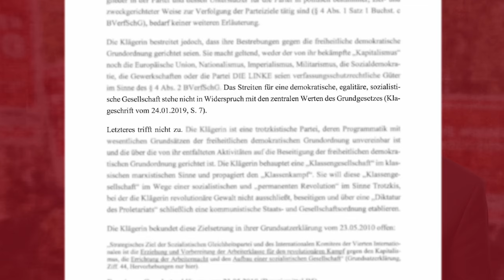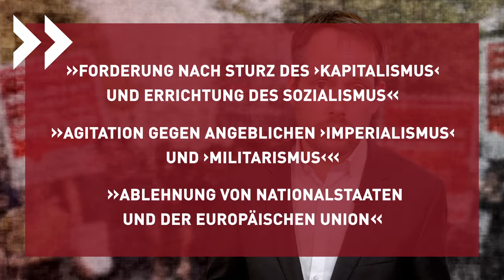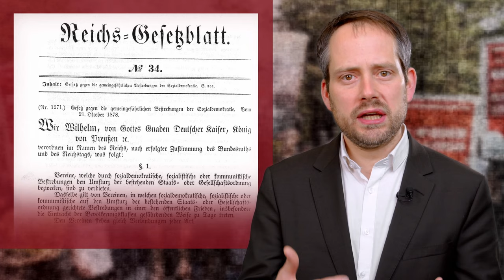Keine neuen Sozialistengesetze! Verteidigt die SGP gegen den Verfassungsschutz!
Die Bundesregierung will das Streiten für eine egalitäre, demokratische und sozialistische Gesellschaft für verfassungswidrig erklären. Das erklärte das Bundesinnenministerium in seiner Antwort auf die Klage der Sozialistischen Gleichheitspartei gegen ihre Überwachung durch den Verfassungsschutz.

Die mündliche Verhandlung, die am 18. November vor dem Verwaltungsgericht Berlin beginnt, ist deshalb von größter politischen Bedeutung. In ihrer Klageerwiderung führt die Bundesregierung eine Form der Gesinnungsjustiz ein, die direkt an die Sozialistengesetze Bismarcks und das Willensstrafrecht der Nazis anknüpft. So erklärt sie jede positive Bezugnahme auf Marx und Engels, jede Kritik an Militarismus und Krieg, ja sogar jede Klassenanalyse der Gesellschaft für verfassungswidrig.

Das richtet sich nicht nur gegen die SGP. Während die „Profite vor Leben“-Politik in der Pandemie den Bankrott des Kapitalismus offenbart, immer mehr Arbeiter in Kämpfe gegen Lohnraub und Massenentlassungen treten und die Opposition gegen die horrende Aufrüstung wächst, soll jeder eingeschüchtert und mundtot gemacht werden, der die soziale Ungleichheit beim Namen nennt und für die Abschaffung des Kapitalismus eintritt.

Wenn das Gericht für die Bundesregierung und ihren Geheimdienst entscheidet, wäre der Boden für ein autoritäres Regime bereitet. Buchläden, die marxistische Literatur anbieten, Wissenschaftler, die soziale Ungleichheit untersuchen und streikende Arbeiter würden zu Verfassungsfeinden erklärt und  der geheimdienstlichen Beobachtung und Ächtung ausgesetzt. Schon jetzt wird die Argumentation gegen die SGP gegen andere linke Organisationen wie die Tageszeitung junge Welt in Stellung gebracht.

Wir rufen deshalb alle, die demokratische Rechte verteidigen und den Rechten entgegentreten wollen, auf, die Petition der SGP an das Verwaltungsgericht Berlin zu unterstützen und starke Statements in Verteidigung der SGP zu verfassen. Wir werden sie ans Gericht weiterleiten und auf der World Socialist Web Site veröffentlichen. Nutzt den Hashtag

0:00 Keine neuen Sozialistengesetze!
1:57 Was die Bundesregierung verbieten will
4:23 Stoppt die rechte Verschwörung!
6:30 Verteidigt die SGP!